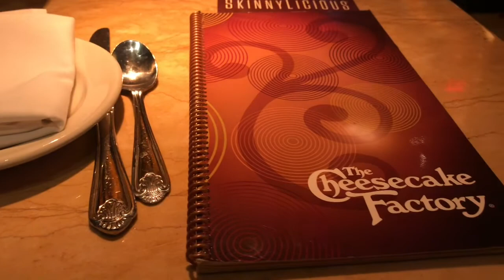Yayyy es mi cumple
Hola mis guapuras como están ? Bueno aquí un vlog nuevo espero les guste